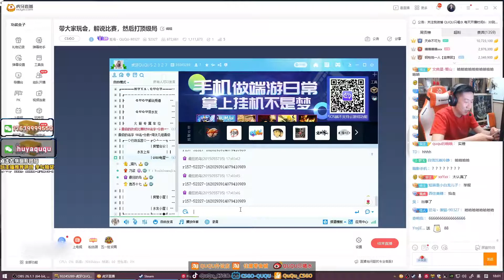🐢龜狗魔鬼槍法！無情道具拿命衝鋒！有我在休想突破b口,那也不用這麼送人頭啊.....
大家好，我是小菜鸡吃鸡，希望大家能够喜欢！
这里有萌妹主播，颜值与实力并存！也有帅气男主播，满足你对精彩操作的观赏！